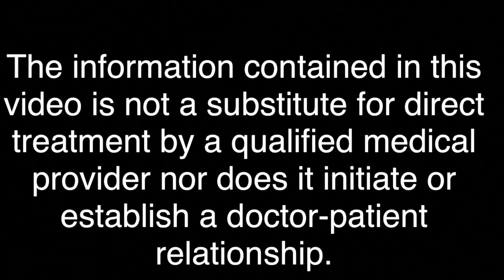Does smoking make acne worse?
Does smoking cause acne? Does smoking make acne worse? These are common questions that patients often ask me. In this video I discuss what we know about smoking and acne and I mention research studies that provide insight into the effect of smoking on acne. Because of the many negative and unhealthful effects that smoking can have on the body and on the skin, we discourage smoking during acne treatment.￼

For more information on other commonly asked questions about acne treatment, please visit our 2/￼